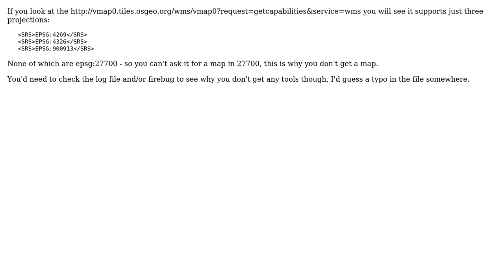GIS: Projection 27700 in the OpenGeo Suite SDK GXP (2 Solutions!!)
GIS: Projection 27700 in the OpenGeo Suite SDK GXP

With thanks & praise to God, and with thanks to the many people who have made this project possible! | Content (except music & images) licensed under CC BY-SA | Music | Images & others | With thanks to user Tom user Ian Turton user AndreJ and the Stack Exchange Network Trademarks are property of their respective owners. You are responsible for your own actions.